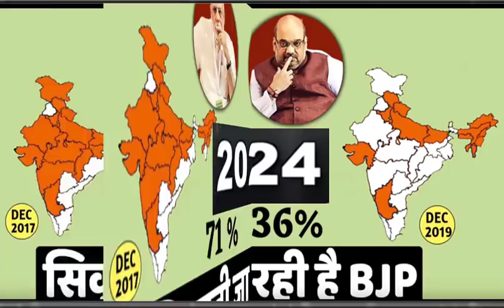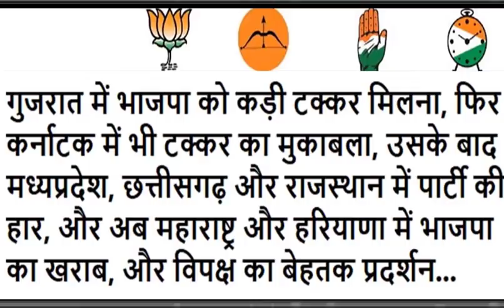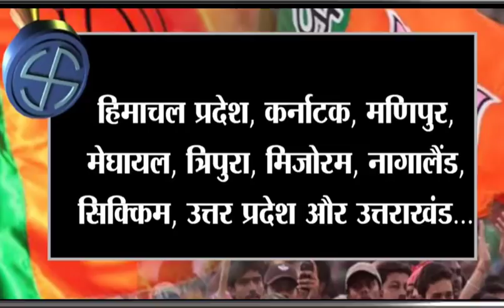क्या BJP 2024 हार रही है! बड़ा सर्वे दिखा पहला संकेत ? कौन जीतेगा बीजेपी राज्यों में सिमट जा रही है?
क्या BJP 2024 हार रही है!
बड़ा सर्वे दिखा पहला संकेत ?
कौन जीतेगा बीजेपी राज्यों में सिमट जा रही है?
kishan news
news 2019
new vacancy
bharti police
ipl news